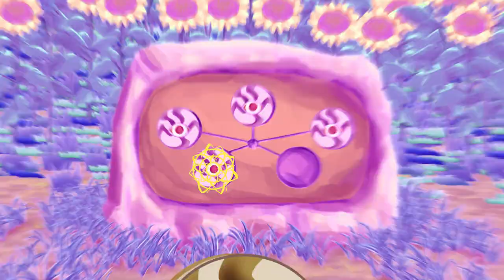[Touhou] 85 ・ 幽香の花畑 ~Great Yokai of mysterious flower~ [東方アニメ] [animation] 東方手書き劇場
幽香の花畑で見つけた幽玄な石板の正体は？
What is the identity of the ethereal stone slab found in Yuuka's flower garden?

[ 支援もできます ] You can support me.

[ あらすじ ]
太陽の畑で人形が見つけた謎の石板。
その正体はなんと古の魔人の封印だったんだ。
参ったね。魔人は幽玄に復活しちゃったよ。
魔人の前には優しそうな花の妖怪しかいない。
ああ、だめですね、これは幻想郷の一大事だ。

[ story ]
A mysterious stone slab is found by a doll in the garden of the sun.
It turns out to be the seal of an ancient demon.
What a surprise! The demon has been resurrected into a ghost.
In front of the demon, there is only a kind-looking flower yokai.
This is a big deal for Gensokyo.

[ 出演 ] cast
風見幽香 　 風見幽香 　 Kazami Yuuka
メディスン・メランコリー 　 梅蒂欣・梅蘭可莉 　 Medicine Melancholy
ユウゲンマガン 　 幽玄魔眼 　 YuugenMagan
博麗霊夢 　 博丽灵梦 　 Hakurei Reimu
洩矢諏訪子 　 洩矢諏訪子 　 Moriya Suwako
エタニティラルバ 　 愛塔妮緹・拉爾瓦 　 Eternity Larva
菅牧典 　 菅牧典 　 Kudamaki Tsukasa

[ BGM ]
【東方自作アレンジ】太陽の声【原曲：今昔幻想郷 ~ Flower Land】 　 るーぺぺ 様

私は るーぺぺ 様から動画に広告をつける許可を得ています。